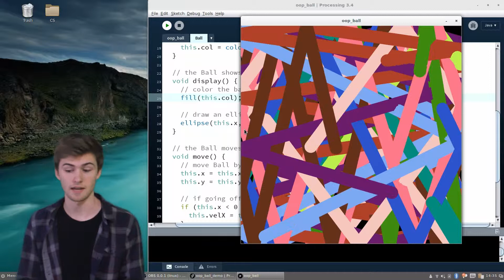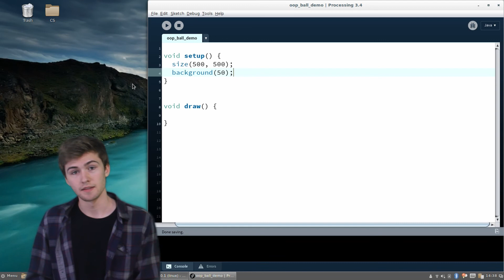Multiple Bouncing Balls: OOP in Processing, pt. 1 - Computers4Kids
In this video, we introduce the idea of creating a class that describes a our bouncing ball, in order to easily create many instances of that object. This is known as Object-Oriented Programming (OOP). In the next video, we will create a class for a Ball which will be able to do everything our original bouncing ball could.

Timestamps:
0:42 Approaches to implementing multiple bouncing balls
2:15 What is Object-Oriented Programming?
3:01 Why is OOP important?